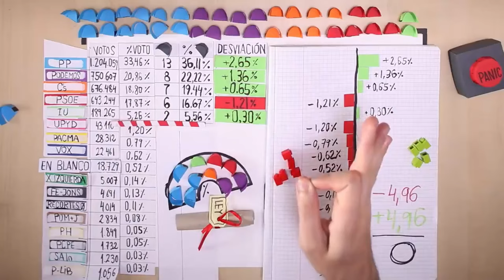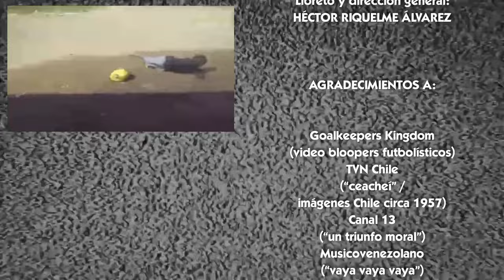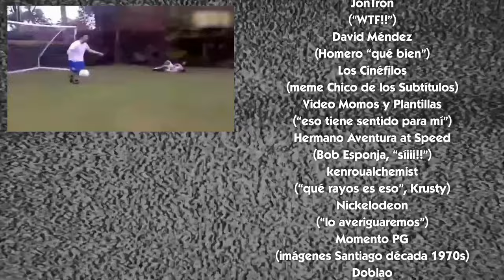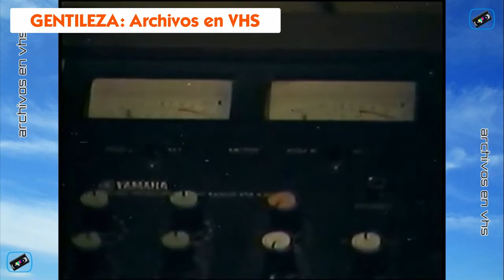Anecdotario No Tan Secreto #74 - Revisión Histórica a la Revista "Barrabases"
En un país como Chile en donde abundan los "triunfos morales" se gestó hace ya 70 años una historieta deportiva sobre un equipo que supo a lo largo de sus peripecias sobreponerse a la adversidad, y hacernos soñar con un universo paralelo en donde podíamos incluso ganar un torneo mundial de fútbol. En los siguientes minutos recorreremos los inicios, detalles más sabrosones y legado que dejó esta entrañable revista. Si el video es de vuestro agrado, les invitamos a dejar su pulento like acompañado de su magnificiente suscripción con click a la campanita y todo!! Agradecemos de antemano a todos los propietarios del material audiovisual utilizado para la confección de este video, otorgando el respectivo crédito tanto en el transcurso como al final de éste.

00:00 Introducción
01:20 Parte 1: Inicios y Personajes
05:49 Parte 2: Primera Época
10:50 Recomendados... DE PANA!!
14:55 Parte 3: Segunda y Tercera Épocas
19:40 Parte 4: Cuarta Época
24:41 Palabras finales
25:37 Créditos de agradecimiento
26:54 Post-capítulo vinculado al próximo video